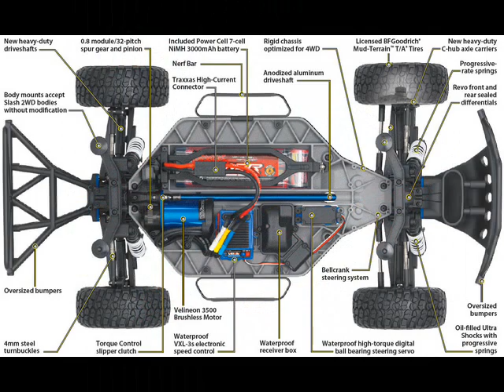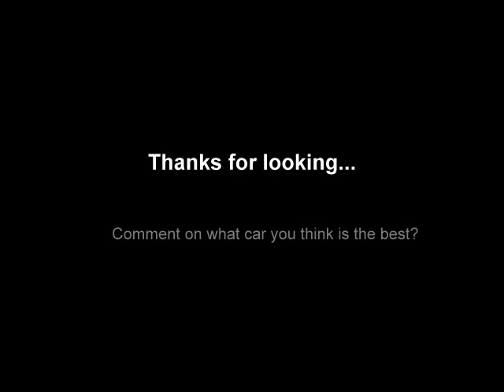Slash 4x4 vs Hpi Blitz vs sc10 vs hyper 10sc vs slash 2wd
Hello this is a video designed to get people talking about what they like about each short course trcuk. if you like it for racing then leave a comment and tell why.  MY SLASH 4X4 IS ON EBAY THE LINK IS HEAR